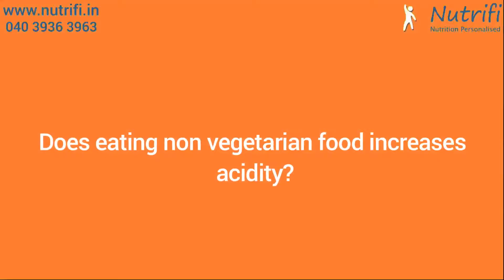Does eating non vegetarian food increases acidity?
In this video, Dr. Suresh explains if eating non vegetarian food increases acidity